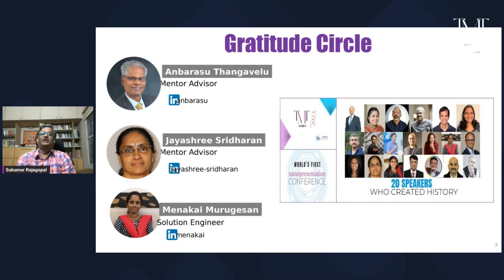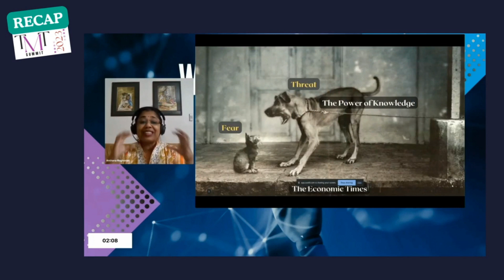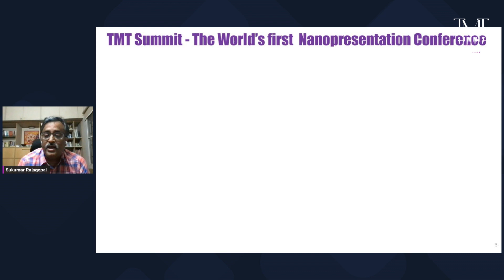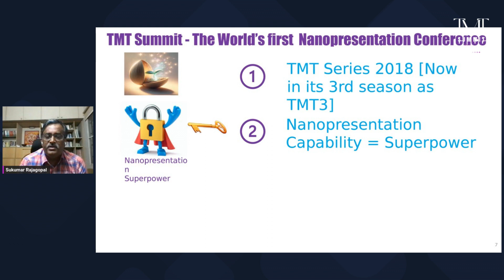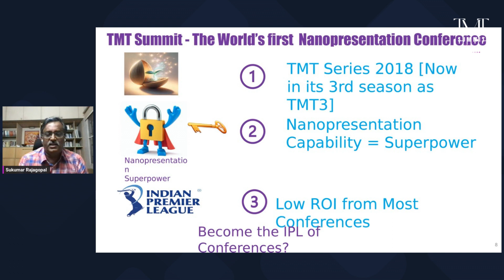TMT 2024 Conference Intro - Sukumar Rajagopal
Sukumar Rajagopal, who conceived the TMT Summit idea, explains the trigger for this conference which is one of a kind in the world and aims at developing a crucial skill for people at corporates.